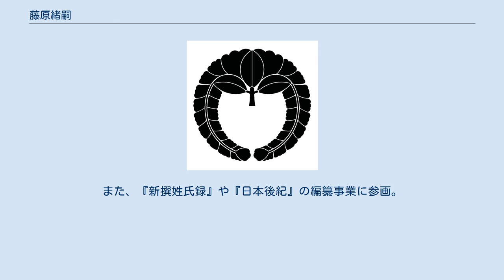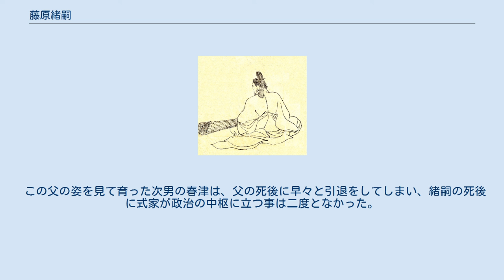藤原緒嗣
藤原 緒嗣（ふじわら の おつぐ）は平安時代の政治家。
藤原式家、参議・藤原百川の長男。
官位は正二位・左大臣、贈従一位。
山本大臣と号す。
 父・百川は光仁・桓武の2代の天皇の擁立に活躍したが、緒嗣が5歳の時に参議在任中に病死。
父の早逝は本来であれば緒嗣の出世にとっては致命的な影響を及ぼすところであった。
しかしながら、百川の生前の働きに感謝する桓武天皇によって常に気を掛けられており、延暦7年（788年）桓武天皇自らの主催によって宮中で緒嗣の元服の儀が行われ、天皇の手による加冠と剣の賜与、正六位上・内舎人への叙任、封戸150戸の賜与という厚遇を受けた。
 延暦10年（791年）には従五位下に叙せられて一人前の貴族として扱われる事になった。
その後延暦16年（797年）24歳で正五位下に昇進すると、わずか2日後には従四位下へ昇叙と事実上4階級昇進し、衛門督に任ぜられるなど、これまでの昇進の記録を次々と破る結果を残す（詳しくは別記）。
 ついには、延暦21年（802年）29歳の若さで父・百川と同じ参議に昇進し公卿に列した。
これは生前に百川へ十分報いる事の出来なかった桓武天皇からの恩返しであると同時に、緒嗣の才能に期待をかけた人事である。
だが、緒嗣はその3年後に天皇の思いもよらなかった形でその期待に応える事になる。
 延暦24年（805年）12月7日（旧暦）、緒嗣と同僚の参議・菅野真道は桓武天皇より現在の政治の問題点について質問を受けた。
緒嗣は開口一番「方今天下の苦しむ所は、軍事と造作なり。此の両事を停むれば百姓安んぜん（今、天下の人々が苦しんでいるのは、蝦夷平定と平安京の建設です。この二つを止めればみんな安心します）」と述べた。
長年天皇に仕え、身分の低い学者から抜擢を受けた老齢の真道は天皇の意向を汲んで必死に反論をしたものの、ついに天皇は緒嗣の主張を受け入れてライフワークとも呼ぶべき事業である、蝦夷平定と平安京の建設の中止を宣言した（「徳政相論」）。
なお、桓武天皇は翌年に崩御した。
 平城天皇の時代に入ると、新帝のもとで荒廃する地方政治の再建を目的として、参議・藤原園人と中心となって観察使制度を設けて、地方政治の運営を中央政府の高官が直接監視する新制度を導入した。
天皇と緒嗣らの意気込みは相当なもので、大同2年（807年）には参議の官職自体を廃止して、参議クラスの高官達を観察使専任にするほどであった。
 ところが、大同3年（808年）緒嗣は中納言・坂上田村麻呂の後任として、陸奥出羽按察使を兼務して東北地方への赴任を命じられる。
緒嗣の力量を買われた人選ではあったが、同職の最大の責務である蝦夷平定に反対した前歴があること、地方官の経験に乏しく兵法にも疎く体も丈夫ではない事を理由に3度に亘って辞表を提出した。
だが、辞意が認められることはなく、翌大同4年（809年）には現地に赴いた。
だが、あくまで自分の所信を貫いた緒嗣は在任中一度も軍隊を動かす事はなく、現地の役人や兵士・民衆の保護政策に専念した。
 1年半後、参議・文室綿麻呂に陸奥出羽按察使の職を譲って都に戻ると、平城天皇の譲位と続いて発生した薬子の変により情勢は一変していた。
緒嗣とは何ら関係のない事件であり自身も鎮圧側に回ったが、緒嗣の従兄弟・故藤原種継の子である尚侍・薬子と参議・仲成の兄弟が事件の首謀者として死亡したことで、緒嗣が属する藤原式家の政治的地位の低下を招いた。
その上、この混乱の中で観察使制度が廃止され参議が復活したこと（緒嗣は参議に復帰）で緒嗣主導の改革政策は事実上挫折した。
さらに、1歳年下である藤原北家の藤原冬嗣が新設された蔵人頭に任命されて政治の中枢に立ち、弘仁5年（814年）には従三位に昇進して官位でも緒嗣を追い抜き、北家が台頭していく事となる。
 その後の緒嗣は失意と病気のために度々引退を申し出たものの許されなかった。
昇進面でも冬嗣の後塵を拝し続けるものの、弘仁8年（817年）中納言、弘仁12年（821年）大納言と順調に昇進、この間の弘仁9年（818年）には右大臣・藤原園人と中納言・藤原葛野麻呂の死去により、以降太政官において首班である冬嗣に次ぐ地位を占めた。
また、『新撰姓氏録』や『日本後紀』の編纂事業に参画。
特に後者については、編纂の全過程に緒嗣が関ったと言われており、彼の元に優れた文才と批判精神を持つ人たちが集められて制作された。
また、外交的な意味が薄れて半ば商用と化し、通過先の住民を煩わせるだけ...